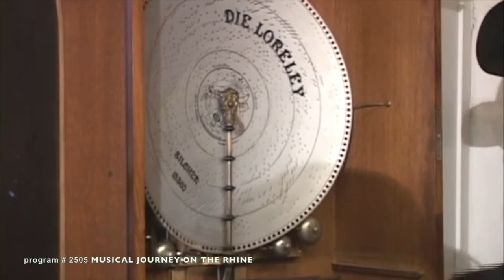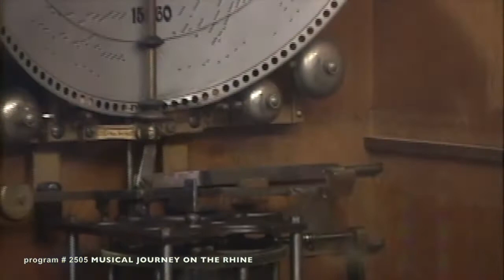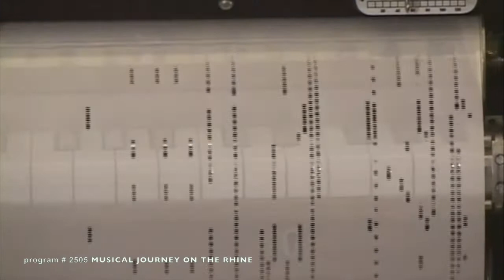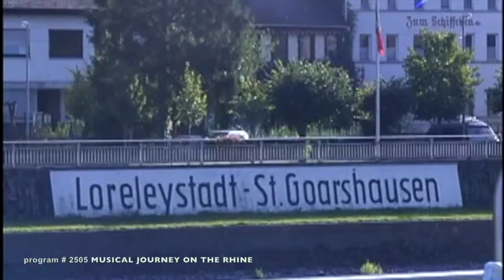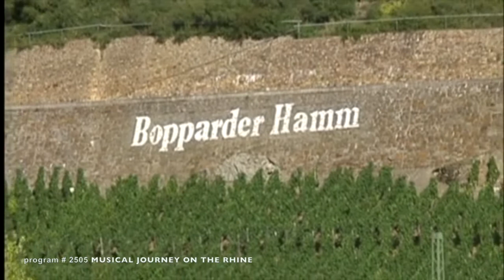MUSICAL JOURNEY ON THE RHINE (The Joy of Music with Diane Bish)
2505 MUSICAL JOURNEY ON THE RHINE Diane Bish takes you down the Rhine river. Along with her arrangement of Lorelei, she plays A Mighty Fortress by Martin Luther, Andante by E. Lemare and Toccata by C.M. Widor. Miss Bish is also accompanied by Chuck Seipp on the Trumpet Tune.